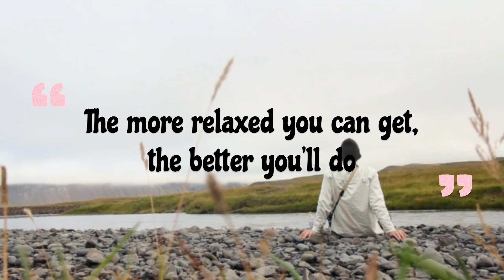SIT BACK - Calm & Relaxing Music To Chill Back To & Lay Your Head Down On A Fluffy Comfy Pillow!